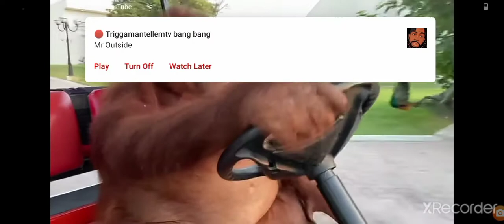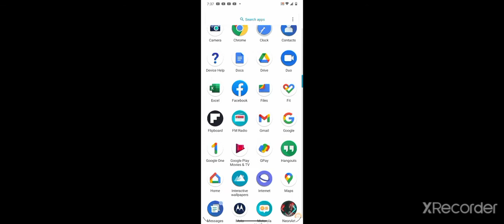orangutan drives golf cart